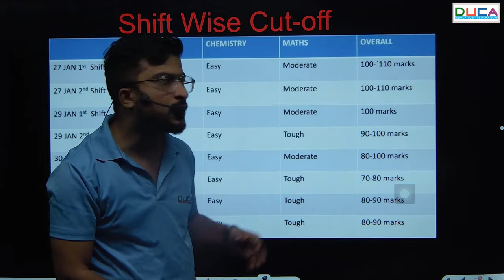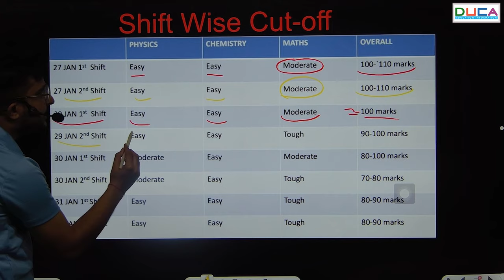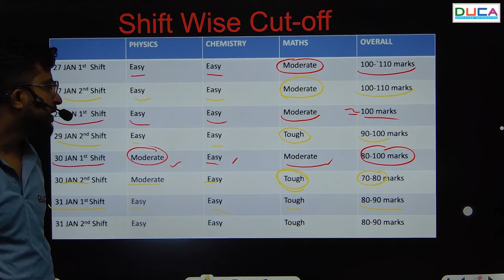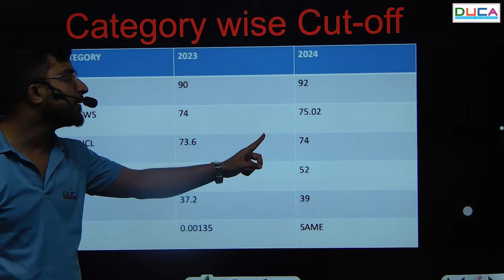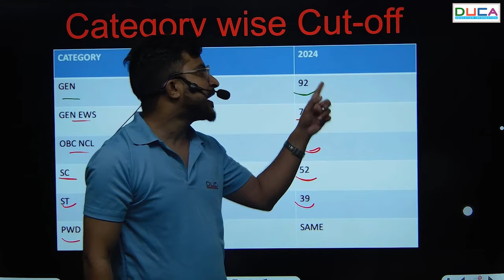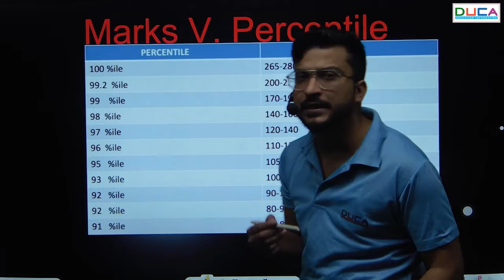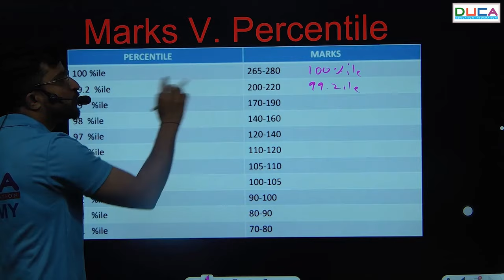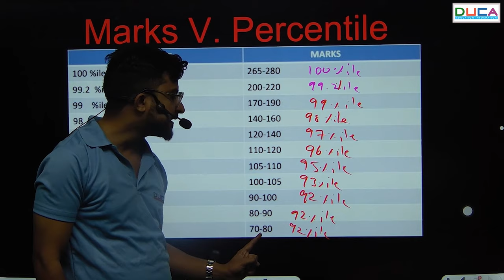JEE MAIN 2024 : Marks vs Percentile | January Attempt | Category Wise Expected Cut Off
Hello,